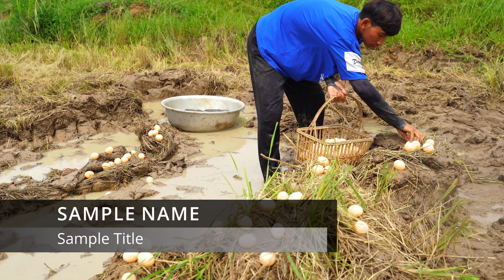OMG! Really Catching & Catfish & Eggs Of Duck By best Hands Near Village - Unique Fishing 2023